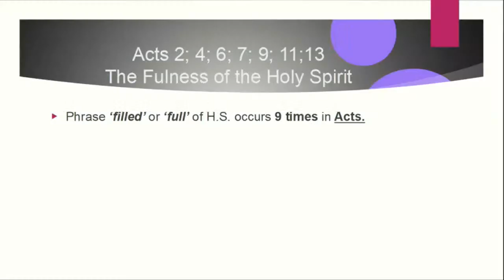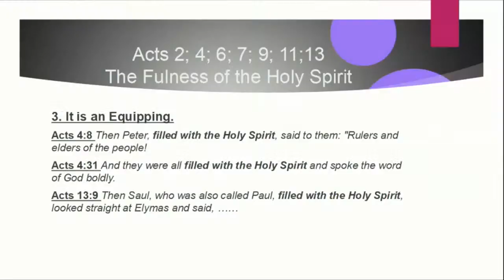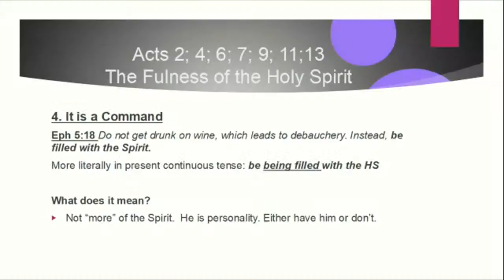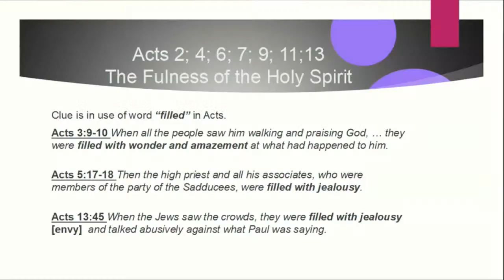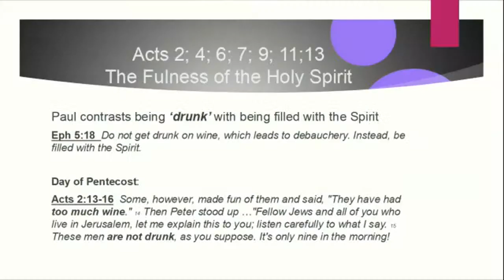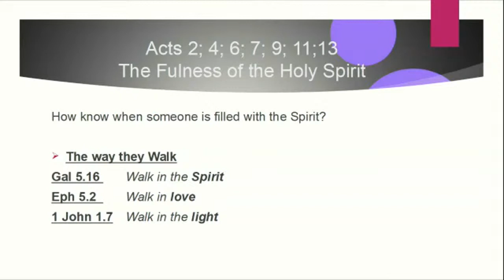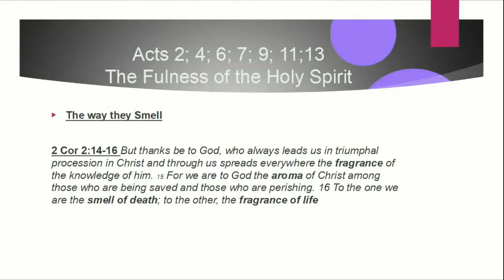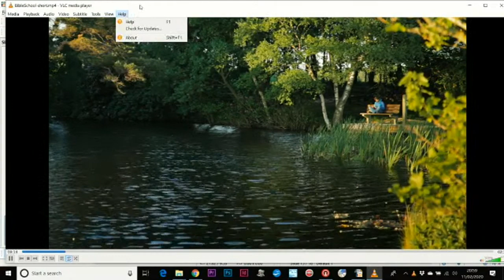Charles Price Live Lecture